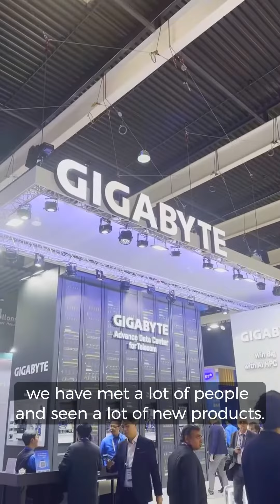We're thrilled to wrap up MWC 2024!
We extend heartfelt gratitude to everyone who stopped by our booth. It was a pleasure connecting with you all, sharing insights, and exploring new collaborations. 🚀 Until next year, MWC! 🌐